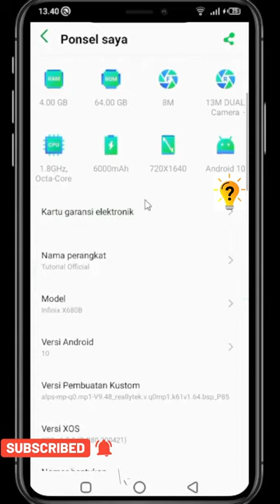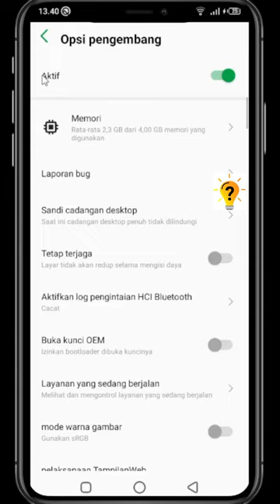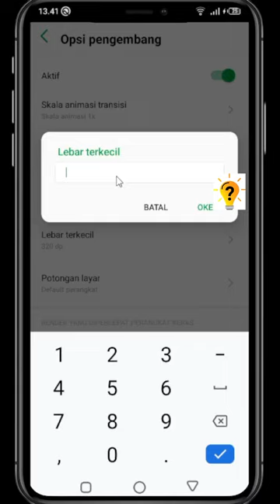Cara Setting DPI di hp INFINIX | Tutorial Official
Peningkatan DPI pada smartphone Infinix dapat memberikan pengalaman visual yang lebih tajam dan jernih. Dalam video ini, kami akan menunjukkan cara mengatur DPI di HP Infinix secara detail. Kami akan memandu Anda melalui langkah-langkah yang mudah, termasuk akses ke pengaturan developer dan menyesuaikan DPI sesuai keinginan Anda. Dengan pengetahuan ini, Anda dapat mengoptimalkan tampilan layar smartphone Anda sesuai dengan preferensi visual Anda sendiri.